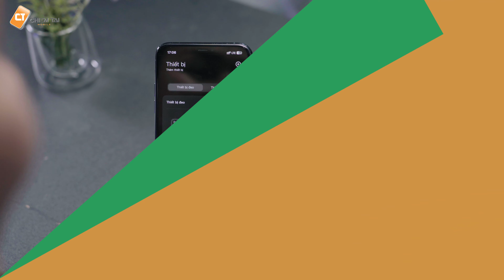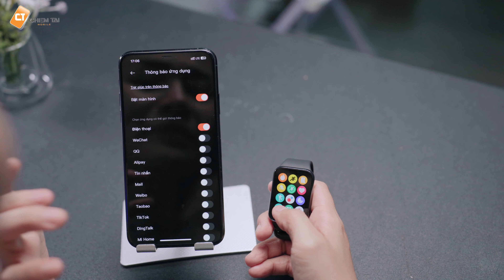Review Chi Tiết Xiaomi Band 8 Pro